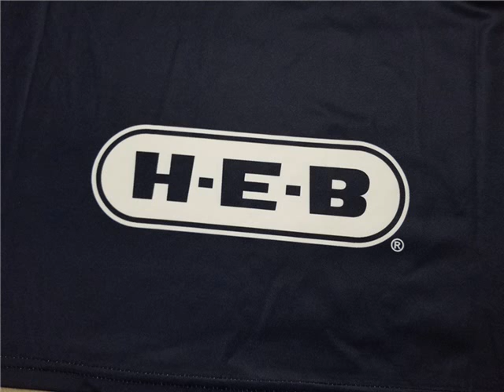Monterrey FC 3rd Jersey 18/19 - fcbjerseys.net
- Purchase best cheap Monterrey FC 3rd Jersey 18/19